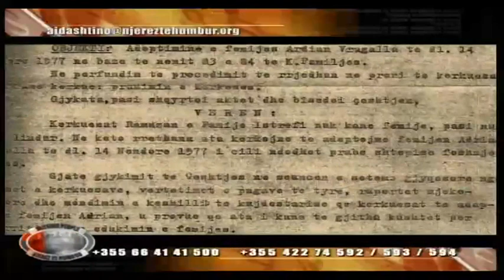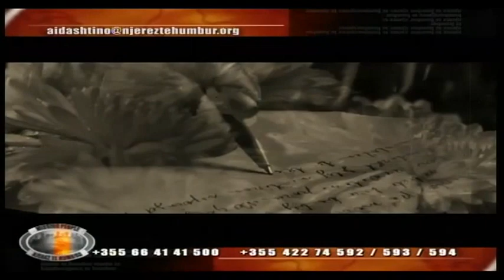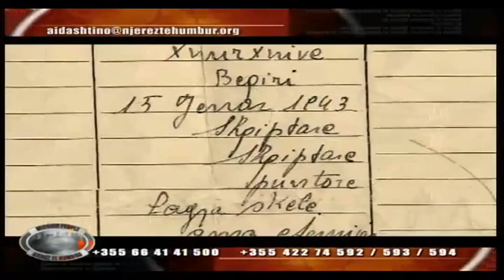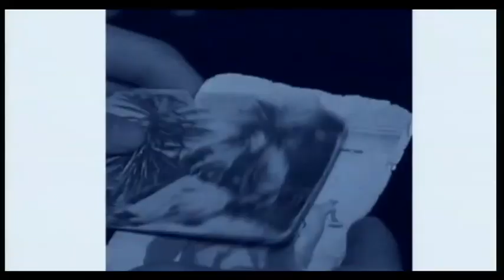Njerez te Humbur 14 dhjetor 2011 pjesa 2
"Njerez te Humbur" date 14 dhjetor 2011 pjesa 2
(e plote). Sezoni 7 - TVSH
Per informacione te detajuara vizitoni: